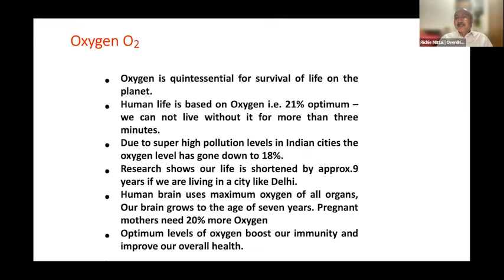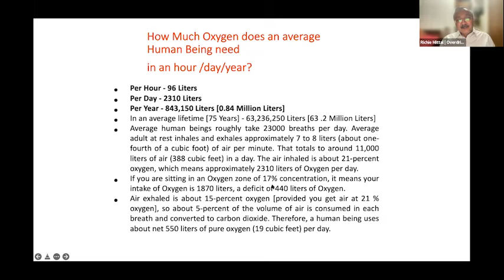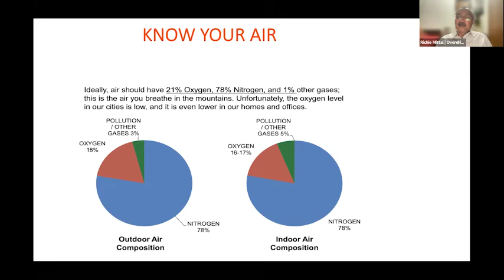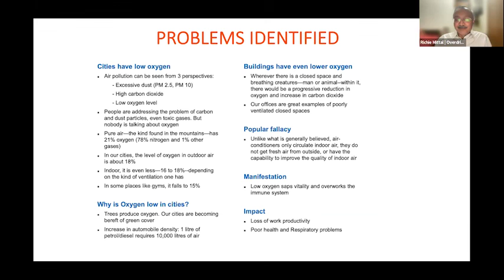Know About Oxygen and Fresh Air | Thermal Control Business Update | HVAC Forum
Mr. Richie Mittal is Managing Director, Overdrive Engineering Pvt. Ltd., dealing in Energy Efficient Design, IAQ and Geothermal for Energy Audit, Green Building, etc. Mr. Richie, ME in Thermal, has 4 decades of experience in the AC industry and is Guest lecturer in Engineering Colleges including IIT, Delhi. Engaged in various capacities, he was National Past President of ISHRAE; Director & Regional Chair at ASHRAE; Past Member Board of Director – IAQ Association Inc (USA) and Founder Member – International Ground Source Heat Pump Association (USA)- India Chapter IGSHPA and was technical advisor GRIHA and TERI.